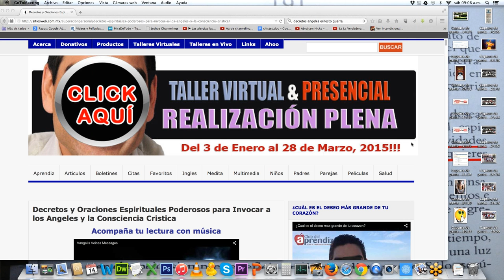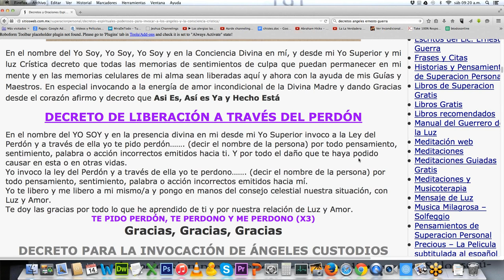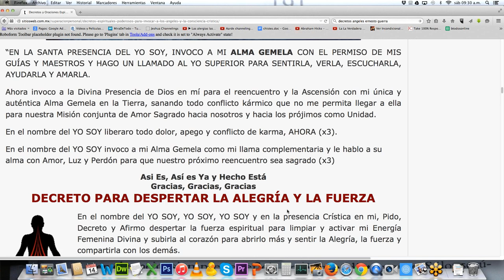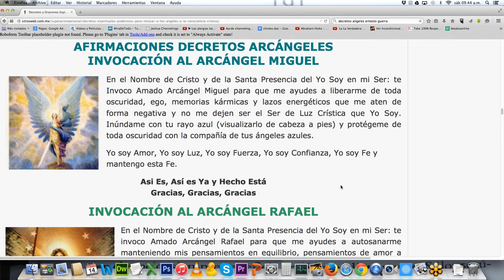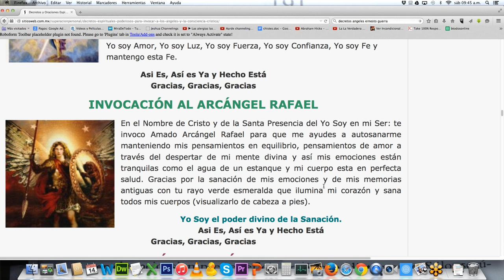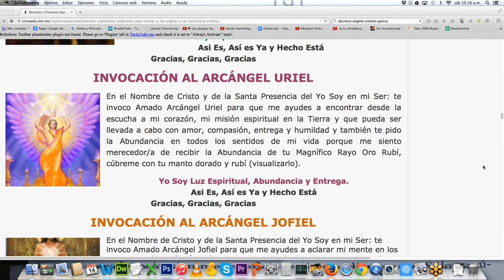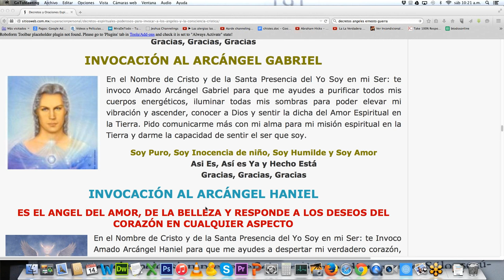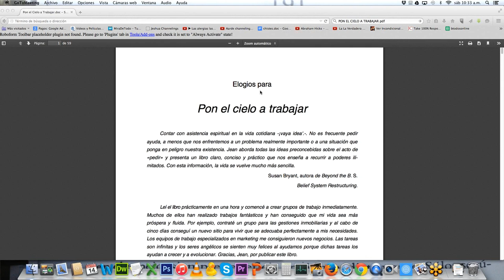Taller de Angeles por Neto la Neta - Realizacion Plena